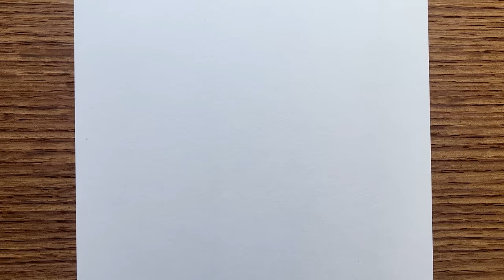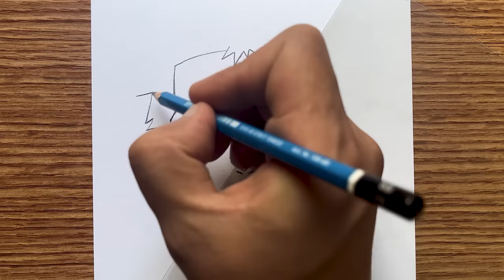Easy to draw | How to draw anime boy Zoro - [One Piece] | Anime drawing